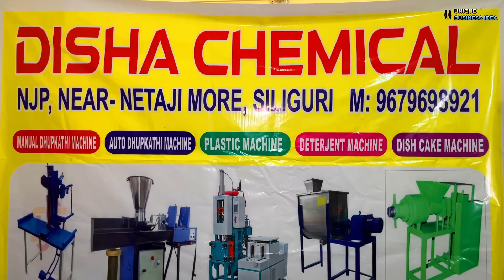বাংলায় সর্ব প্রথম এই ব্যবসা || New Small Startup Ideas 2024 || New Business Ideas West Bengal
আপনার Manufacturing অথবা হোলসেল ব্যাবসা থাকলে এবং UniqueBusiness Idea চ্যানেলে ভিডিও দিতে চাইলে কোম্পানির  Details  লিখে Whatsapp  অথবা  ইমেইল করুন।